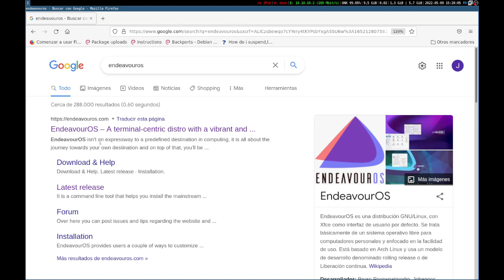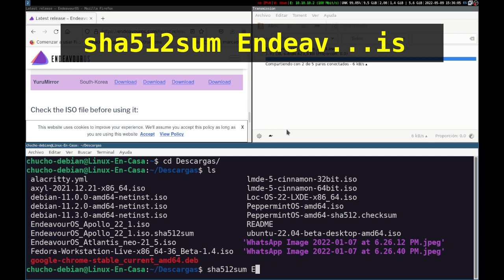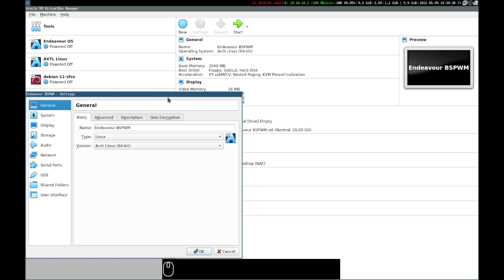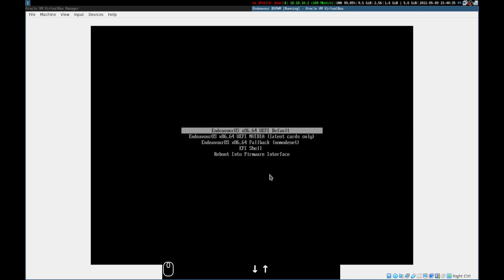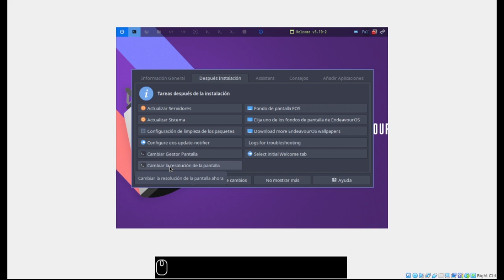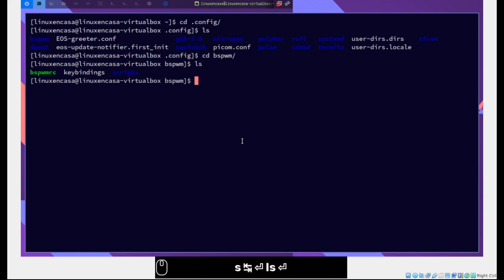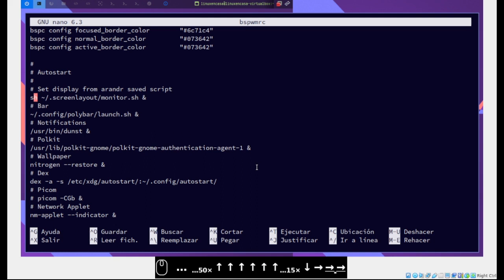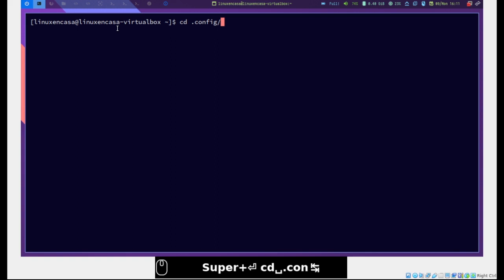Linux Endeavour OS con BSPWM - Menos de 300 MB de RAM! [V354]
Endeavour OS es una distribución Linux basada en Arch Linux.  En este video se instala la versión Apollo 22_1 con BSPWM, un Gestor de Ventanas tipo Mosaico o Tiling Window Manager.

00:00  Endeavour OS
00:23  Descargar imagen iso
01:42  Crear Máquina Virtual - VirtualBox
02:54  Iniciar VM
03:45  Instalación de Endeavour OS
05:16  Reinicio
06:20  neofetch
07:12  Ajustar Resolución de Pantalla